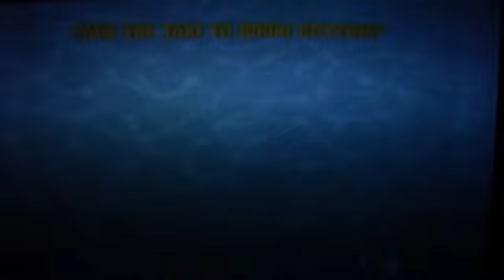Let's play SpongeBob Rehydrated part 5 Mermalair is Shorter than I Remember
Well, the faster, the better!